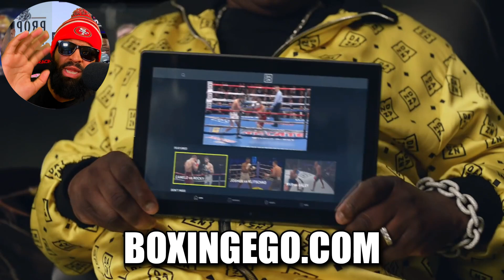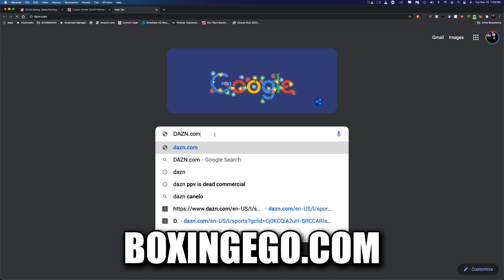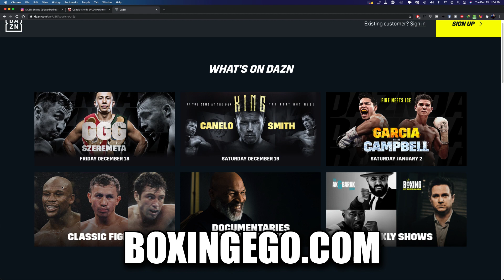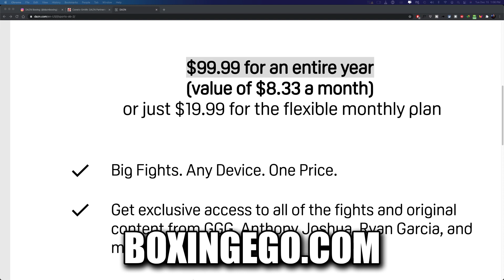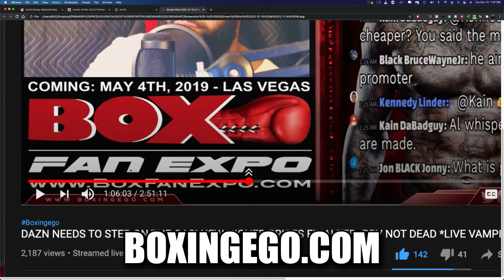(NO WAY!!) Canelo Charging YOU $70 PPV PRICING For Callum Smith Fight, DAZN was ANTI-PPV?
Canelo vs Callum Smith $69.99 on PPV after DAZN CLAIMED PPV WAS D380!
Check out the new one by BOXINGEGO for boxing news latest today and daily content! Check it out!